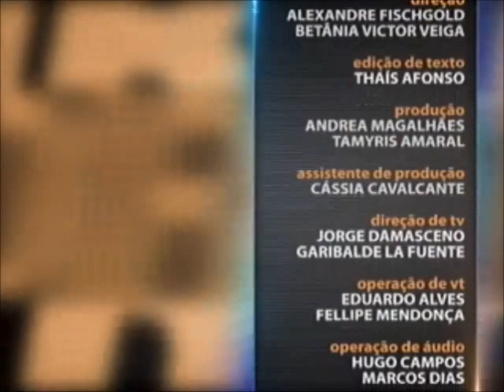Direito Constitucional - aula 1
Você sabe quais são as obrigações do Ministério Público? E quais são as competências da Defensoria Pública? As funções essenciais à Justiça abrangem, ainda, a Advocacia Pública e a Advocacia. No programa Saber Direito Aula desta semana, o professor Rodrigo Menezes explica o papel da Justiça no cotidiano das pessoas. Leia a íntegra da sinopse